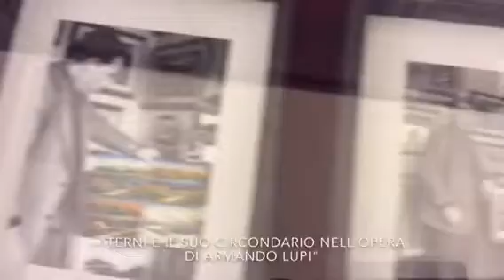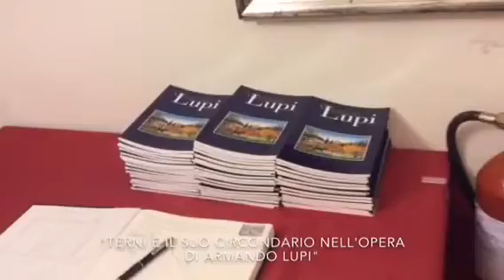"TERNI E IL SUO CIRCONDARIO NELL'OPERA DI ARMANDO LUPI"